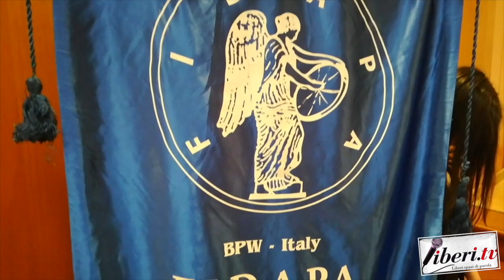Michele Chiodo - Convegno Estetica Oncologica - Soveria Mannelli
Michele Chiodo - Convegno Estetica Oncologica - Soveria Mannelli (Cz) - 8 marzo 2024 - A cura di Antonio Abbruzzese e Tania Klim